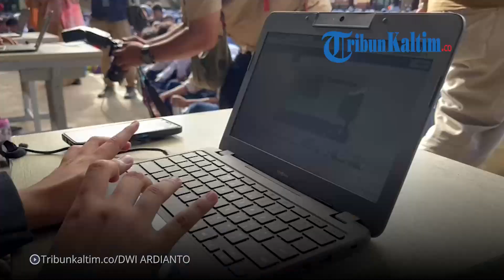Sehari Belajar di Luar Kelas, Pelajar Balikpapan Diajak Aktif Bersosialisasi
Para siswa di Balikpapan, Kalimantan Timur, serentak melaksanakan kegiatan belajar di luar kelas, Selasa (5/11/2024). Baik pelajar dari jenjang SD, SMP, hingga SMA.

Hal ini dalam rangka memperingati Hari Anak Sedunia, bertujuan mengajarkan siswa agar lebih aktif bersosialisasi dan berinteraksi.

Penjabat sementara (Pjs) Wali Kota Balikpapan Ahmad Muzakkir meninjau dua sekolah, yakni SDN 003 Balikpapan Kota dan SMP Negeri 1 Balikpapan.

Pengamatan TribunKaltim.co, kegiatan belajar di luar kelas serentak dilakukan mulai pukul 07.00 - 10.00 WITA.

Editor: sandrio